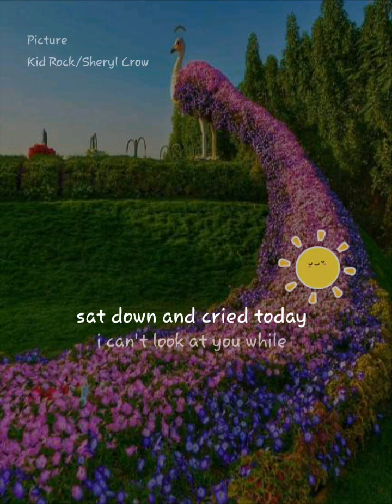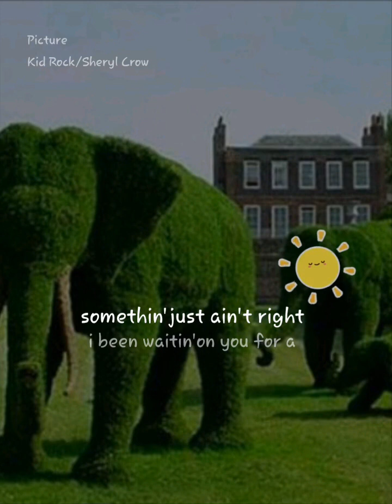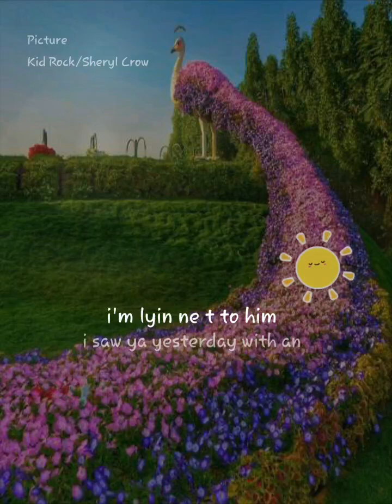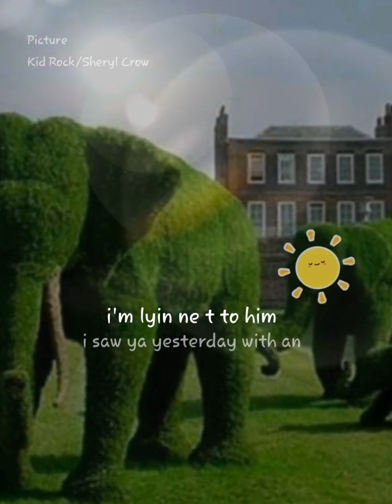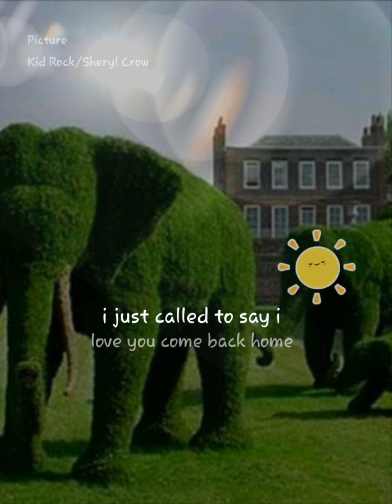Picture duet with @🎵🇨🇦🍁𝐼𝒶𝓂𝒟𝑒xxy🎙️TMB🌏 as Sheryl Cr☀️w & 💫💫🔥💫💫as Kid🪨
Picture StarMaker Duet Listen to 'Picture' I sang! (StarMaker, free online karaoke)